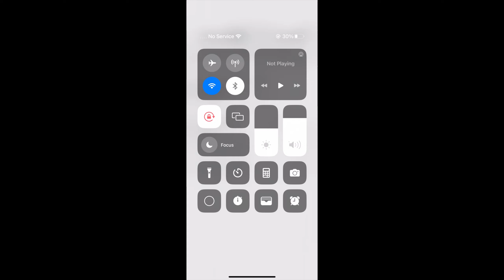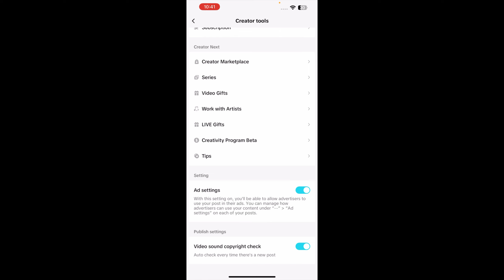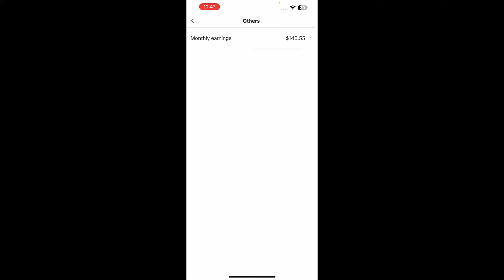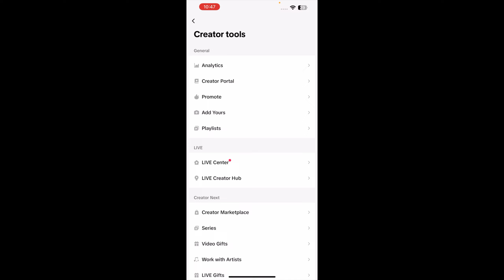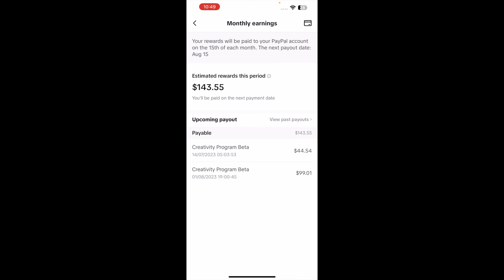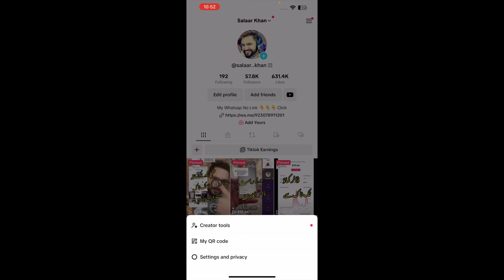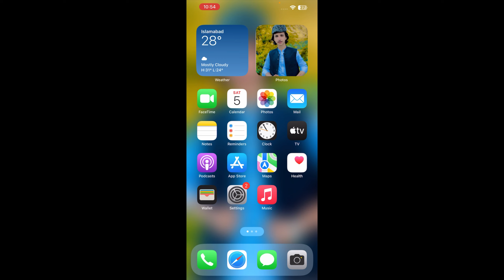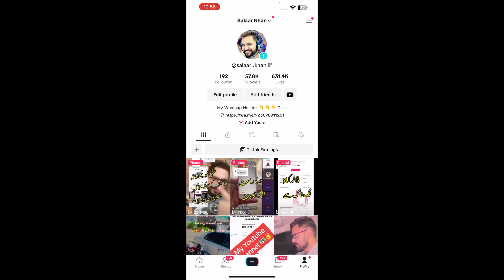TikTok Withdraw | TikTok Monetization In Pakistan | USA TikTok Account Create In Pakistan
How to withdraw TikTok Money 2023

How To Create USA TikTok Account and How To Monetize On TikTok In Pakistan 2023

TikTok Monetization income Money Withdraw Proof 2023 In Pakistan 💸🇵🇰
How To Apply For TikTok Monetization From Pakistan
TikTok Monetization Apply Kese Kare

خوش آمدید کہتا ہوں آپ سب کو اپنے اس یوٹیوب چینل میں ❤️❤️❤️
how to earn money from tiktok in pakistan 2022
tiktok earning
tiktok monetization
how to make money on tiktok without going live
TikTok money withdraw in Pakistan